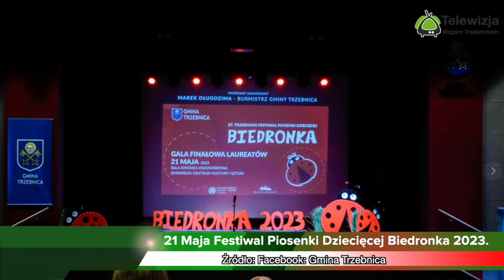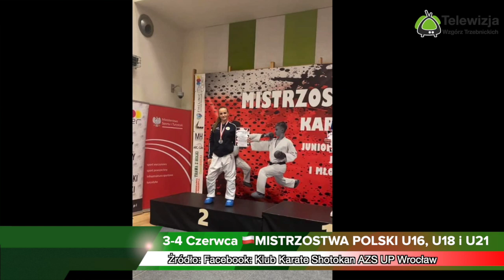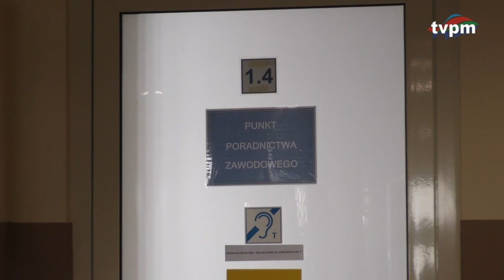Serwis Informacyjny 12 06 2023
Serdecznie zapraszamy na kolejne czerwcowe wydanie Serwisu Informacyjnego Regio News z Powiatu Trzebnickiego.

W dzisiejszym wydaniu:
📍 18 maja po raz kolejny ulicami miasta przemaszerowały dzieci z trzebnickich szkół i przedszkoli, aby wyrazić swoją solidarność z osobami niepełnosprawnymi.
📍 "PRZESTRZEŃ DUCHOWOŚCI I MATERII" - nosi tytuł zainaugurowana w trzebnickim klasztorze I ZBIOROWA WYSTAWA ARTYSTYCZNA, prezentująca prace aż 20 współczesnych Artystów. Kongregacja Sióstr Miłosierdzia św. Karola Boromeusza
📍 W ramach 9. Trzebnickich Dni Rodziny w niedzielę 21 maja odbył się wyjątkowy koncert galowy laureatów Festiwalu Piosenki Dziecięcej Biedronka 2023.
📍 4 czerwca w Gminny Ośrodek Kultury w Zawoni odbył się spektaklu komediowego pt. „El Credito”.
📍 Wielki sukces odniosła Klaudia Łobaczewska, mieszkanka gminy Wisznia Mała, która została Wicemistrzynią Polski w karate. Gmina Wisznia Mała
📍 Mistrzostwa Dolnego Śląska Juniorów w Siatkówce Plażowej już za nami. Gmina Oborniki Śląskie
📍 3 STOPIEŃ ZAGROŻENIA POŻAROWEGO W LASACH! Gmina Milicz w powiecie milickim
📍 AKTYWIZACJA ZAWODOWA MAM
📍 Projekt „Utworzenie Centrum Usług Społecznych w Gminie Prusice” Gmina Prusice
📍 18 czerwca w Zespole Pałacowo- Parkowym odbędzie się X Żmigrodzki Festiwal Kwiatów. Zespół Placówek Kultury w Żmigrodzie
📍 𝟏𝟖.𝟎𝟔.𝟐𝟎𝟐𝟑 𝐫. w gminie Żmigród odbędzie się wyścig kolarsk  GRAND PRIX Doliny Baryczy - Memoriał W. Grundmanna i J. Wizowskiego